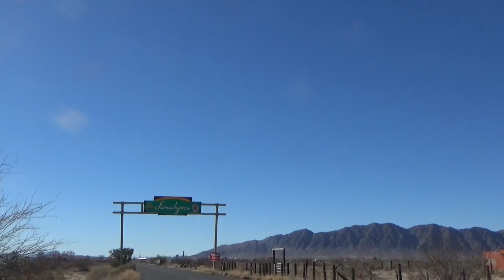mi fantasma rastafari djgermania djtjbk preview pelicula con DJ Germania y DJTJBK, edito 4